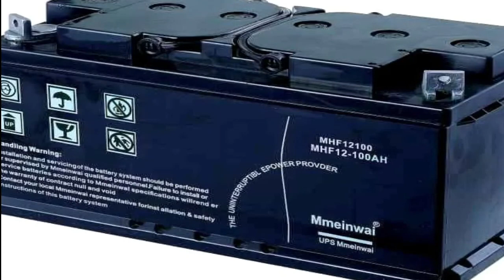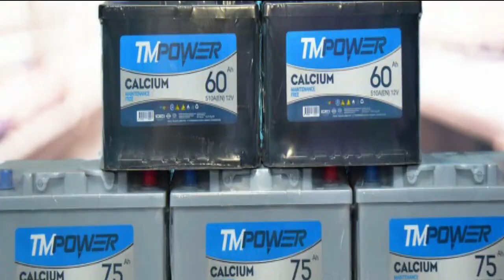దేశ చరిత్రలో తొలిసారిగా చైనాకి దిమ్మ తిరిగే విధంగా పాకిస్తాన్ వెళ్లిన భారత్ బ్యాటరీ ఎందుకో తెలిస్తే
WATCHదేశ చరిత్రలో తొలిసారిగా చైనాకి దిమ్మ తిరిగే విధంగా పాకిస్తాన్ వెళ్లిన భారత్ బ్యాటరీ ఎందుకో  తెలిస్తే